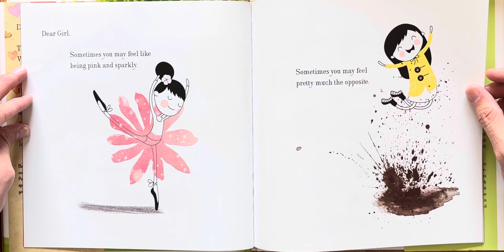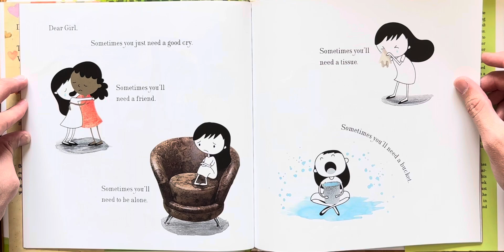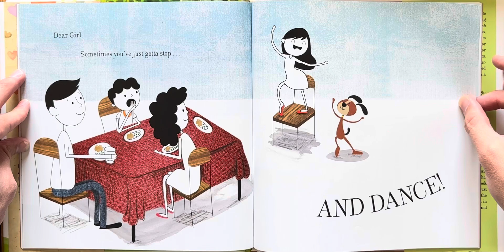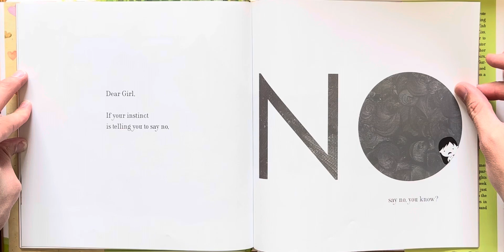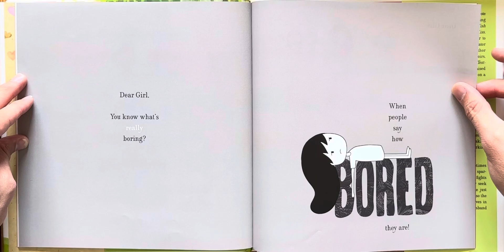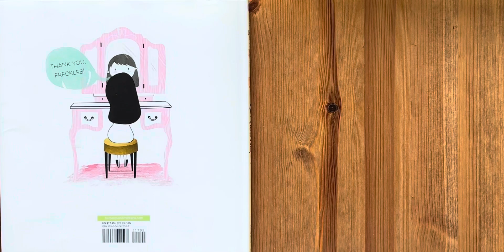Ash reads Dear Girl, by Amy Krouse Rosenthal and Paris Rosenthal illustrated by Holly Hatam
Bedtime stories
Story
Children’s book
Children
Kids
Kid
Read along
Read aloud